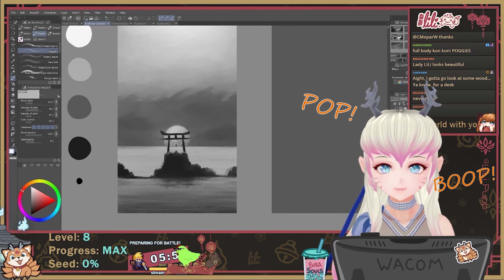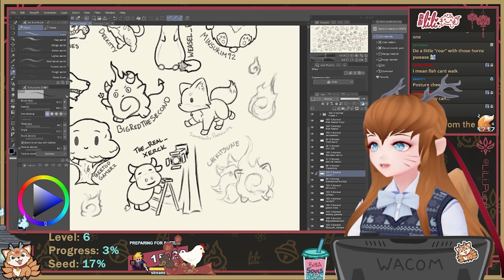LiLi Highlights by MoxxiFoxxi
MoxxiFoxxi was very kind and made this highlight video for us to enjoy! Thank you so much! 🦊❤️
Be sure to give them some Foxfire love in return~